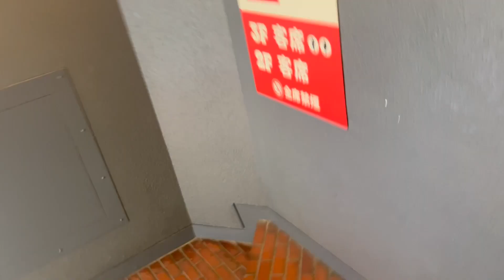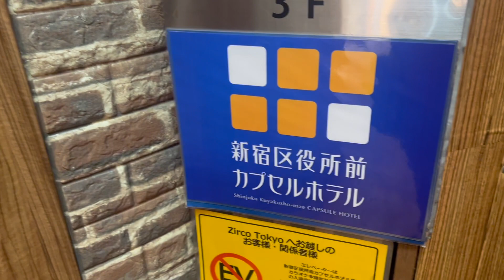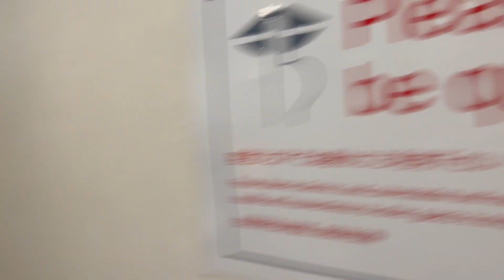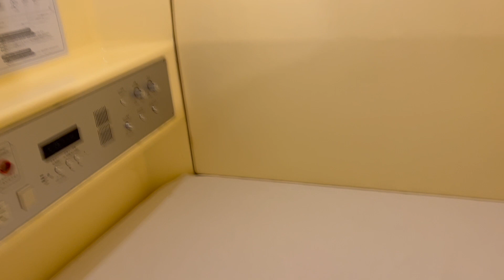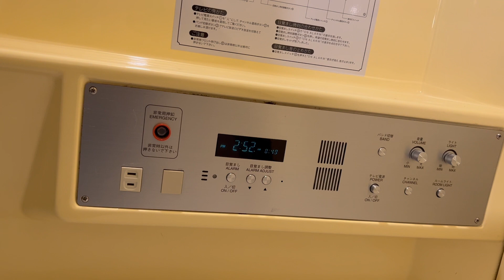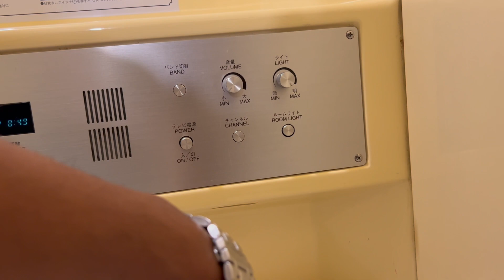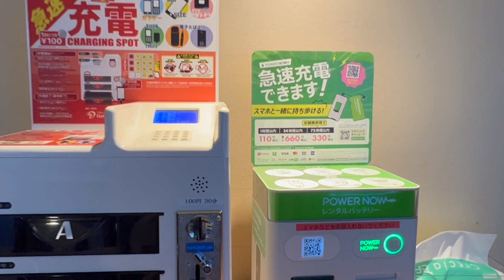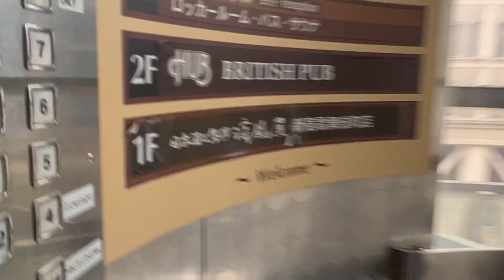My First Sleeping Experience in Capsule Japan! Mera hotel ka Tour japan ka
My First Sleeping Experience in Capsule Japan!
Mera hotel ka Tour japan ka

My Bucket List
👉 Australia 🇦🇺
👉 Qatar 🇶🇦
👉Maldives 🇲🇻
👉Nepal 🇳🇵
👉 Turkey 🇹🇷
👉 United Kingdom 🇬🇧
👉 NEw Zealand 🇳🇿
👉 Turkey 🇹🇷
👉 Thailand 🇹🇭
👉 Cambodia 🇰🇭
👉 Vietnam 🇻🇳
👉 Malaysia 🇲🇾
👉Singapore 🇸🇬
👉 Phillipines 🇵🇭
👉 Japan 🇯🇵